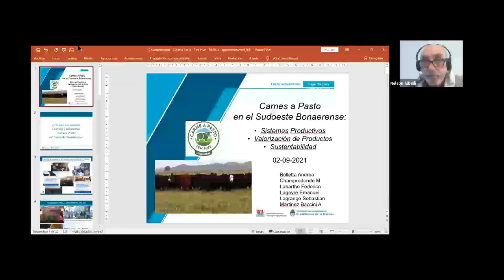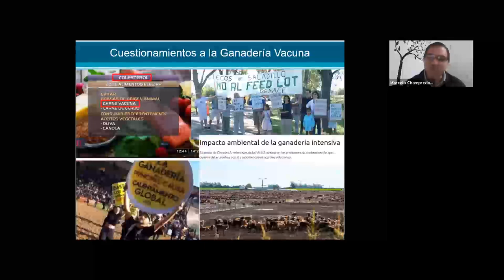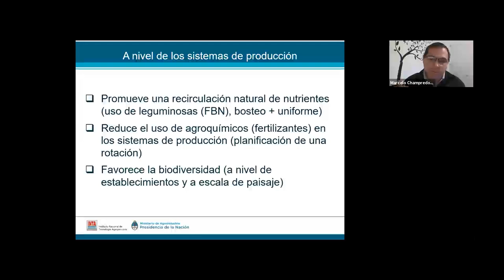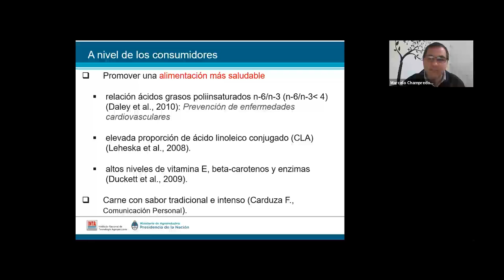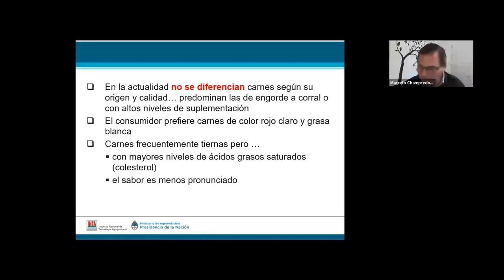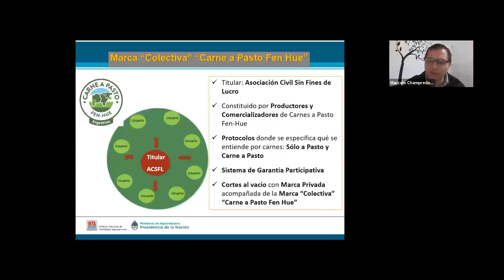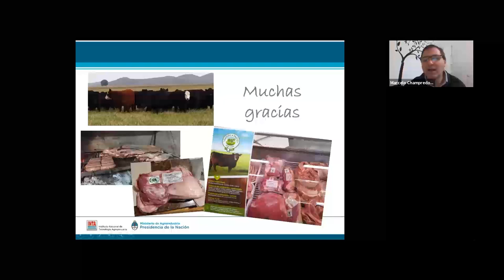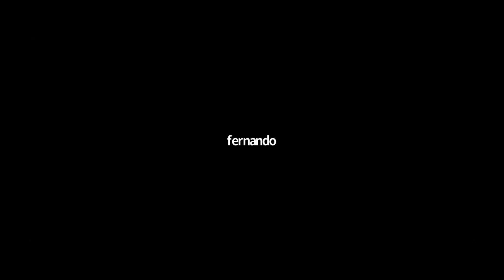Carne a Pasto: hacia productos saludables y producciones sustentables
El siguiente video es la charla cuyo título es: "Carne a Pasto: hacia productos saludables y producciones sustentables", que presentaron integrantes del Proyecto de INTA denominado "Carne a pasto"
La actividad fue realizada el jueves 2 de septiembre de 2021 entre las 9:30 y las 11 hs y participaron un total de 65 asistentes.